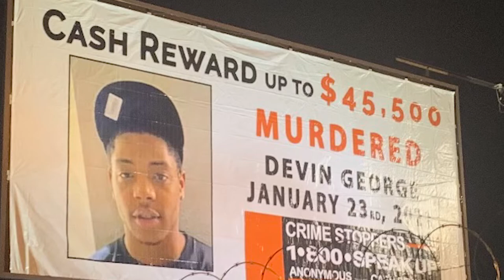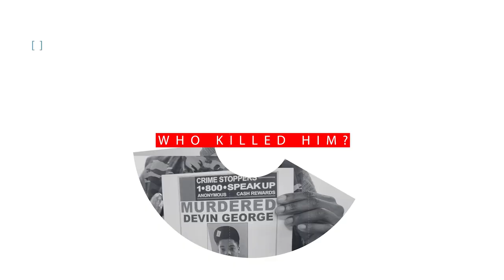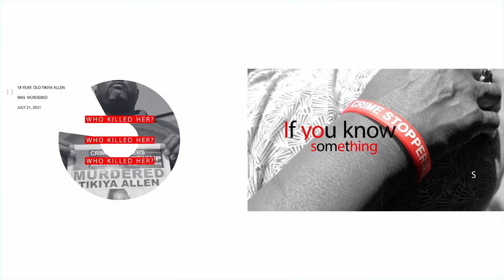Detroit Rewards TV: 21-year-old Devin George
"You took unconditional love from me. And every day, I get up and I put a fake face on," said Tikia George, mother of Devin George. The 21-year-old was ambushed in a hail of bullets on Jan. 21, 2021.

He had returned home from college with a bright future ahead of him. That day, he left his mother's home for a few minutes before the shooting occurred in the 9000 block of Ohio St. near Oakman.

This smart, funny, and loving young man's life was tragically taken away from him, and his family demands answers.

If you have any information on Devin's case, please send a tip and include case number: 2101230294.